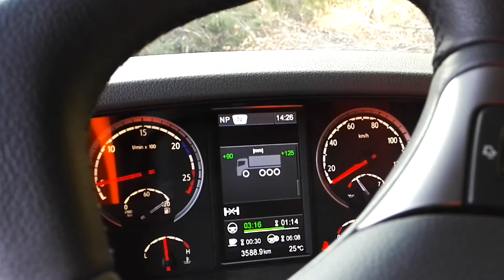Normipäivä...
Ekaa kertaa uudella autolla pikkutiellä.